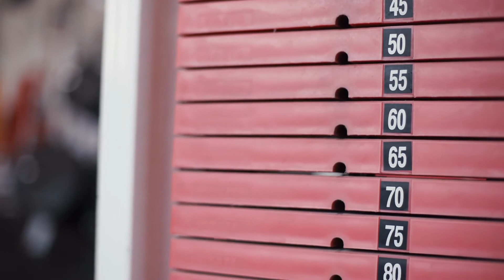Was ist jungfräuliche Hypertrophie?